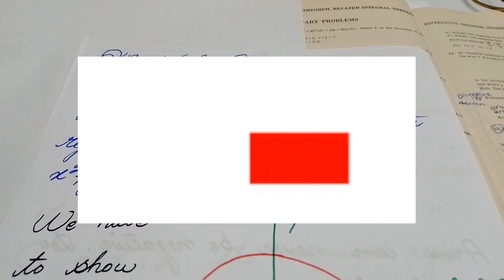MSc/BS maths book of Vector Analysis Ch 6 schuam's outline (Murray R Spiegel) Supp problem Q 49